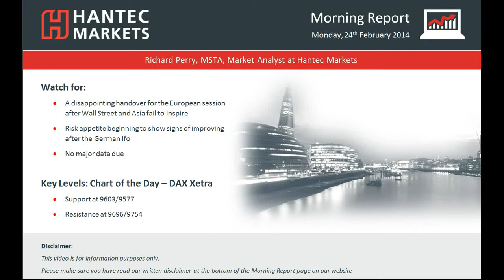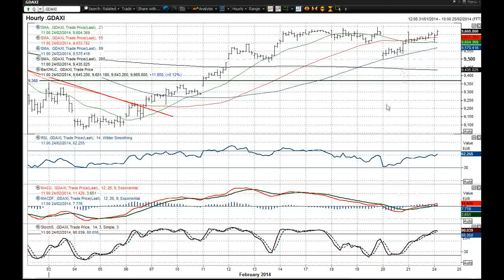Market Overview 24/02/2014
An overview of what is driving markets today.
Also with our Chart of the Day which is the DAX